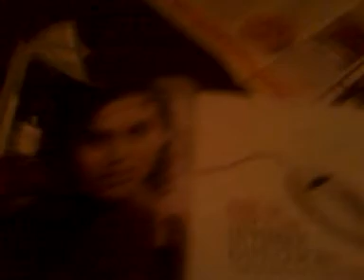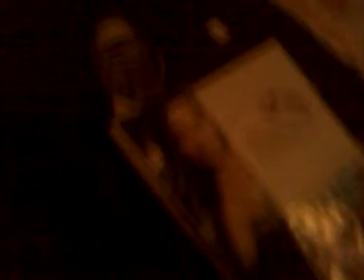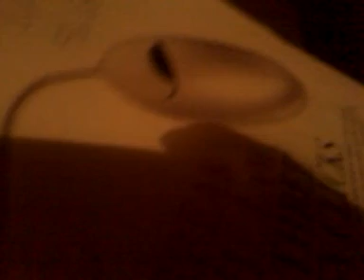MeXico..Pink floy..ty for ya time..SOY ....YOUTUBE..Te veo..en..youtube.....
This video was uploaded from ShakespeareNGuns...and Company...